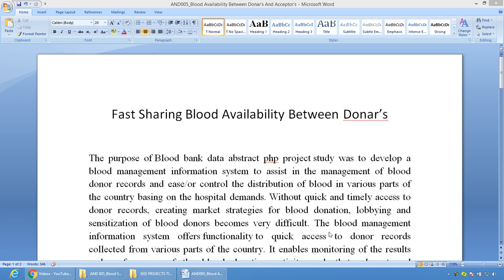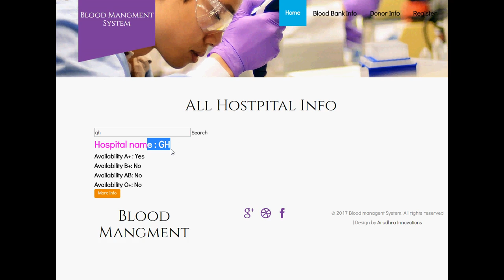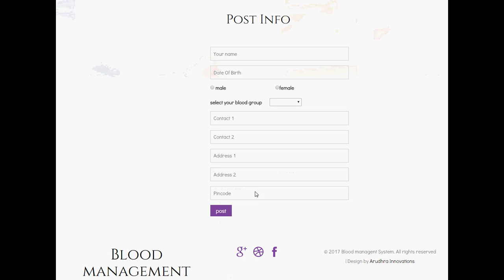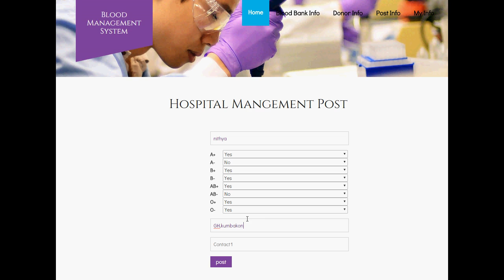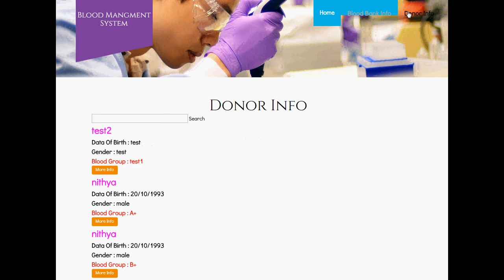Fast Sharing Blood Availability Between Donars using Android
* Complete Source Code
 * Complete Documentation
 * Complete Presentation Slides
 * Flow Diagram
 * Database File
 * Screenshots
 * Execution Procedure
 * Readme File
 * Video Tutorials
 * Supporting Softwares

Support Specialization
 * 24/7 Support
 * Ticketing System
 * Voice Conference
 * Video On Demand
 * Remote Connectivity
 * Document Customization